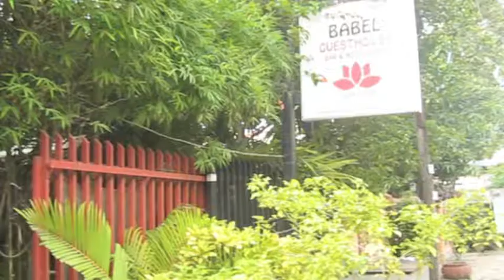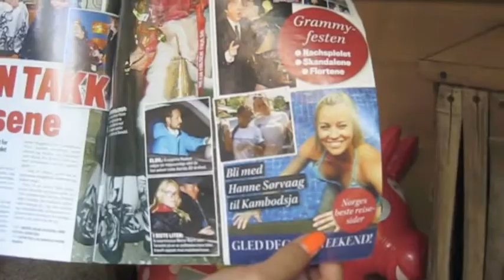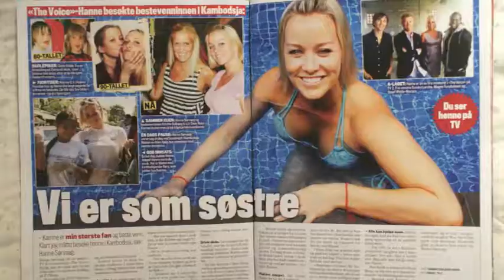Hanne Sørvaags visit to Babel Guesthouse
We had celebrity visit in Babel Guesthouse, in Famed Norwegian singer/songwriter Hanne Sørvaag. Hanne is the bestfriend of Katrine Solhaug, one of the owners of Babel Guesthouses. While she was here, she helped us create awareness of our Educational program for our staff. We made this little video to thank her for her stay, and her help.